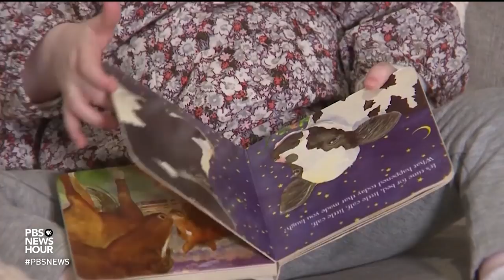A humble opinion on celebrating the good news instead of wallowing in the bad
As a society, we often focus on the sad, the sordid and the sensational, including violence, abuse, political scandals, corruption and cruelty. But as writer Roger Rosenblatt points out, we can be more than passive consumers of these negative stories -- we can be creators of the news. Rosenblatt offers his humble opinion on why we should “discover and assert those moments of moral satisfaction.”